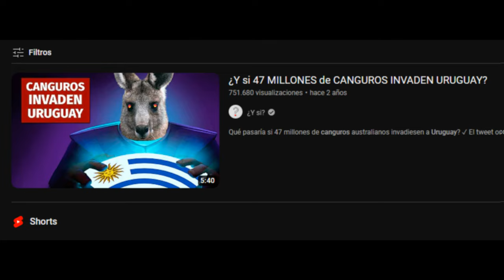Quien es Momotan?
este es un nuevo tipo de video que intentare hacer. el cual consite en dar a conocer otros Vtuber de plataforma. espero que lesguste.